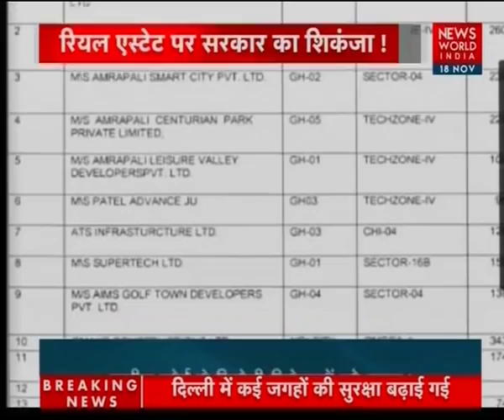प्रॉपर्टी के लुटेले ! रियल एस्टेट पर सुप्रीम कोर्ट का शिकंजे के बाद " बड़ी बहस"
रियल एस्टेट में आज सबसे ज्यादा लोग परेशान है तो सिर्फ इस बात से की बिल्डरों से घर तो बुक करा लेते हैं लेकिन इसकी कोई गारंटी नहीं है की उन्हें उनके सपनो का आशियाना मिलेगा भी या नहीं .बिल्डर्स समय पर प्रोजेक्ट पूरे नहीं करते या कभी पजेशन देने में देरी करते है. देश के कई शहरों में तो ऐसे भी बिल्डर्स है जो लोगों के गाढ़े खून पसीने की कमाई लेकर फरार तक हो गए हैं .आम्रपाली ग्रुप ने तो पिछले 8 सालों में 117 के करीब प्रोजेक्ट लांच किए लेकिन गिनती के ही प्रोजेक्ट होंगे जिनकी वह डिलवरी दे पाया है और अब वह अपने आपक को डिफॉल्टर घोषित करना चाहता है लेकिन सुप्रीम कोर्ट ने सख्त रुख अपनाते हुए लोगो से लिए हुए पैसे बिल्डर की संपत्ती निलाम कर वसुलने का आदेश दे चुका है जिससे अधुरे पड़े कुछ प्रोजेक्ट्स को पूरा किया जा सके